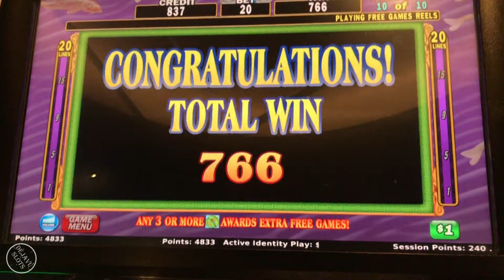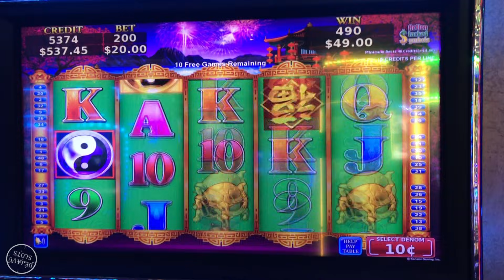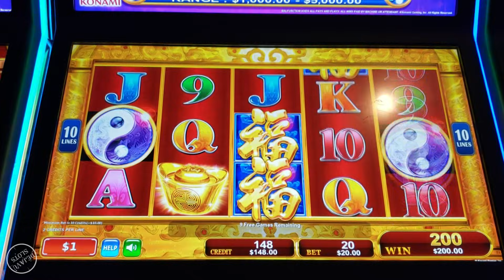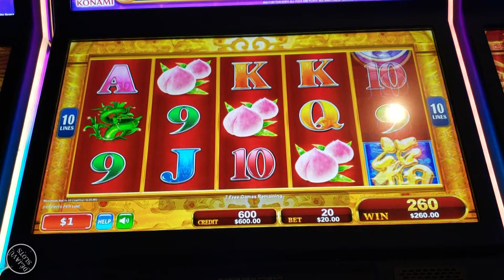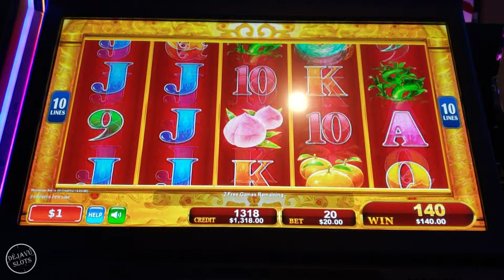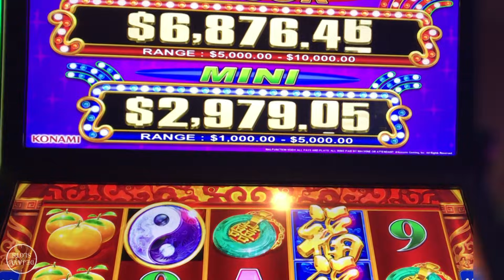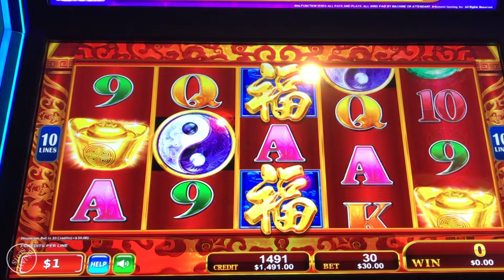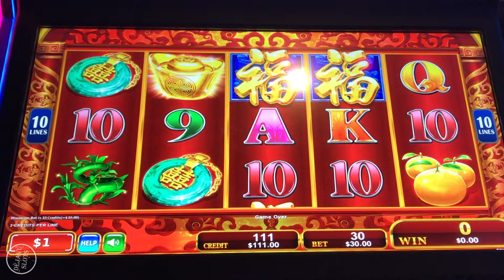YES! DOUBLE JACKPOT HANDPAY! PLUS $1000 LIVE HIGH LIMIT SLOT PLAY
Lotus Flower High Limit Slot Machine, China Shores Double Winnings Slot Machine, Double Jackpot China Shores Double Winnings High Limit Slot Machine, Big Jackpot Red Fortune High Limit Slot Machine

Welcome to Dejavu Slots I post videos of all kinds of slot machine games including high limit, live plays, free spins, bonuses, jackpots, handpay's, huge jackpots, massive jackpots, max bets, huge bets, biggeset jackpots I ever hit. I usually play at my locals Chumash Casino & Resort, Pechanga Casino & San Manuel Casino. I also take trips to  Las Vegas and play at Aria, MGM, Bellagio, The Cosmopolitan.